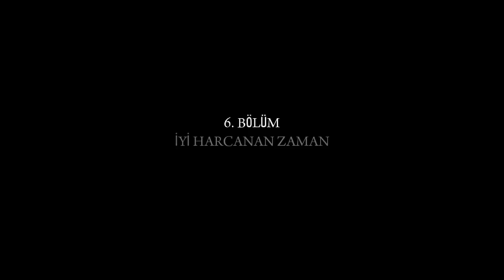ABBAS YANBASAN CEZAEVİNE DÜŞÜYOR MAFİA2